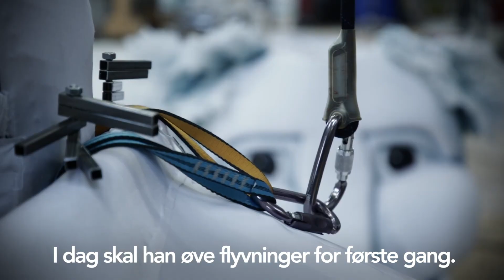Fuchurs første flyvning - Den Uendelige Historie på Aarhus Teater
Den venlige drage Fuchur er blot en af de mange flotte fantasifulde skabninger i Fantásien i  Den Uendelige Historie. Det er skuespileleven Mathias Bøgelund, der har rollen som Fuchur, og dermed også ham, der skal ud på fortryllende flyveture i 12-14 meters højde på Store Scene. Kom med Mathias og Fuchur til den første flyveprøve i kostumet.

Den Uendelige Historie af tyske Michael Ende er blevet kaldt verdens bedste børnebog – og med god grund. Drengen Bastian bliver mobbet i skolen og søger tilflugt i en bog med titlen Den Uendelige Historie. Her møder han landet Fantásien, hvor Den Barnlige Kejserinde er syg, og Intetheden fejer hen over hendes rige og suger alt til sig. Bastian følger med åndeløs spænding drengen Atréju i hans tapre kamp mod den sære sygdom, der truer med at slå både kejserinden og landet Fantásien ihjel. Bastian drages uimodståeligt ind i historien og bliver selv en del af den.

Forestillingen spiller på Aarhus Teaters Store Scene i perioden 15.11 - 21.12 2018

Aarhus Teater ønsker at takke Købmand Herman Sallings Fond for at gøre ombygningen af Store Scene mulig.

AF MICHAEL ENDE
DRAMATISERING NINA WESTER
OVERSÆTTELSE HANNE LUND JOENSEN
ISCENESÆTTELSE JACOB SCHJØDT
SCENOGRAFI & LYSDESIGN BENJAMIN LA COUR
KOSTUMEDESIGN ASTRID LYNGE OTTESEN
LYDDESIGN LARS GAARDE
TITELNUMMER OH LAND
MEDVIRKENDE ANTON HJEJLE, ASHOK PRAMANIK, JACOB MADSEN KVOLS, KIM VEISGAARD, MARIE MARSCHNER, JONAS KRIEGBAUM, HANNE WINDFELD, MICHIEL VAN LEEUWEN, LOUISE BONDE*, MATHIAS BØGELUND*, MAGNUS HAUGAARD*, JOSEPHINE REUMERT GRAU* M.FL.*STUDERENDE VED DDSKS, AARHUS